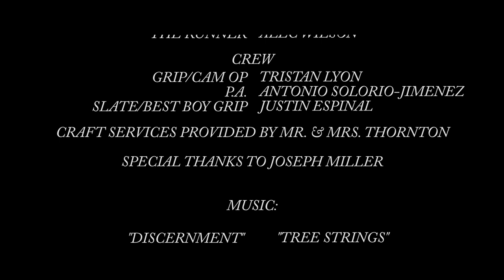Transcension - Short Film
The film was shot at my house with a crew of five. We shot on my iPhone with a Moondog Labs 1.33x Anamorphic Adapter Lens. The green screen footage used to create the flying and falling shots were shot at the studio in my high school’s A/V Department. This was the first film for my friend Alec, who is an aspiring film and television actor.